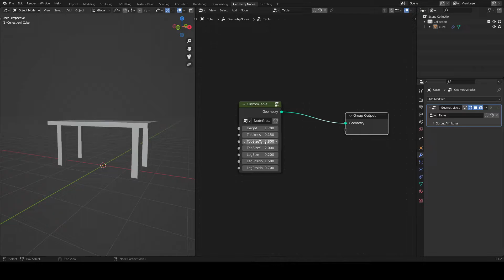Geometry Nodes - Make Custom Table (Blender 3.1.2)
You can get the blend file for free!